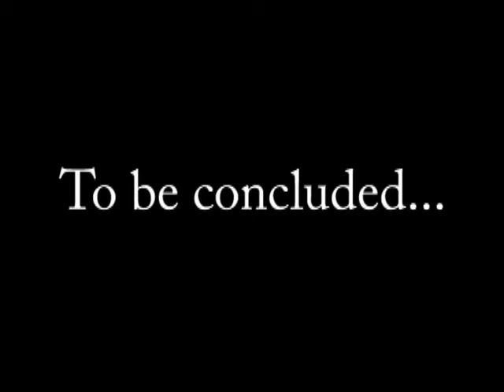No Excuses Part 2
Part 2 of the Film of Epic Proportion is here!  If you haven't seen it yet, there is some new stuff I tried in this one.
ISRC: US-UAN-11-00398 Dark Dance
ISRC: US-UAN-11-00265 Daytime TV Theme
ISRC: US-UAN-11-00278 Creeping to Ship
Lyrics for songs I sing are by me (Yes there are 2 musical numbers in this video!)
And Proscores